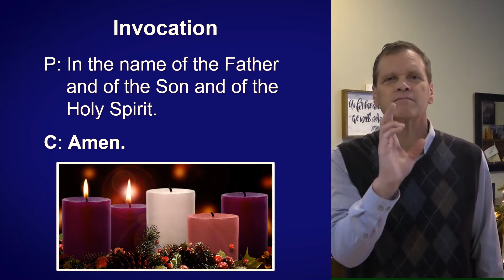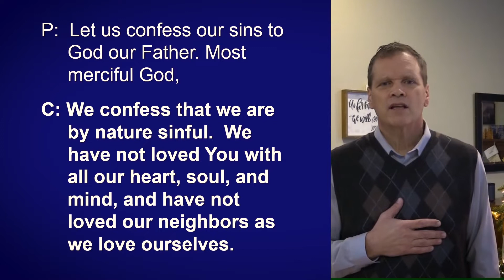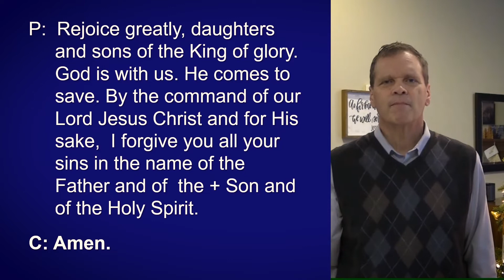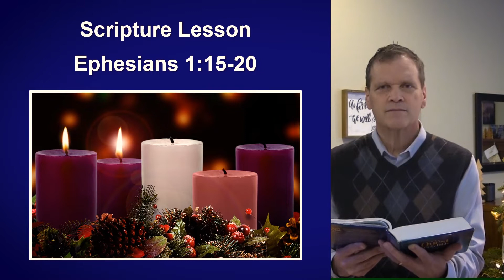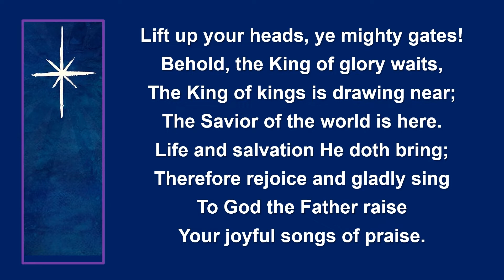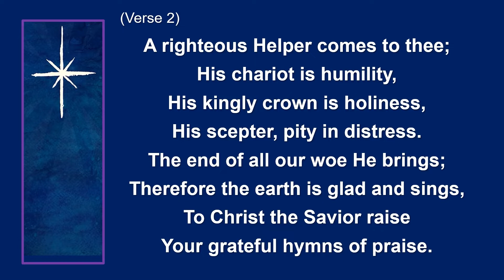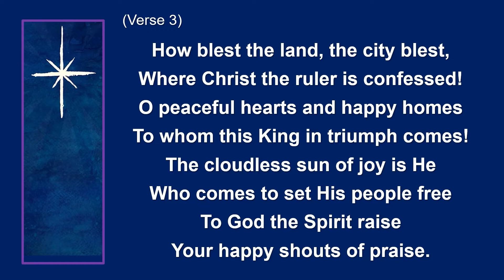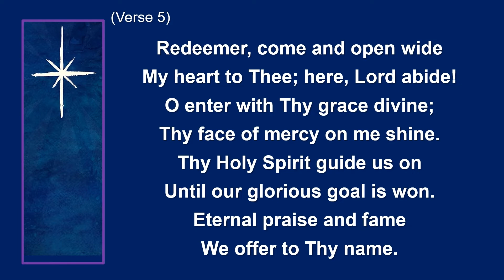December 8, 2021 - Advent Service